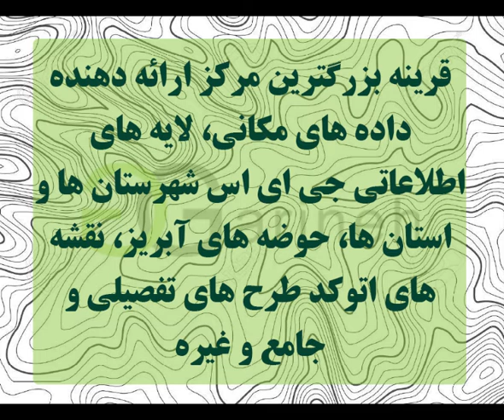توپوگرافی شهرستان امیدیه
توپوگرافی شهرستان امیدیه در دو فرمت .shp  و .dwg  برای شما عزیزان اماده گردیده است و آماده ی استفاده در نرم افزارهای جی ای اس ، اتوکد و … می باشد، رای تهیه این فایل به سایت قرینه مراجعه فرمایید . و یا لینک زیر را کپی کرده و از آن برای تهیه فایل استفاده نمایید .